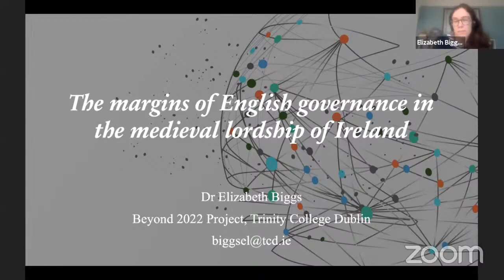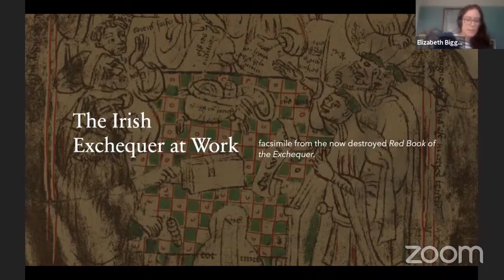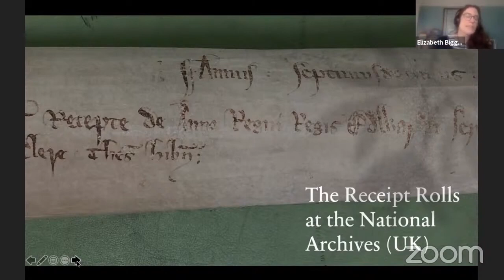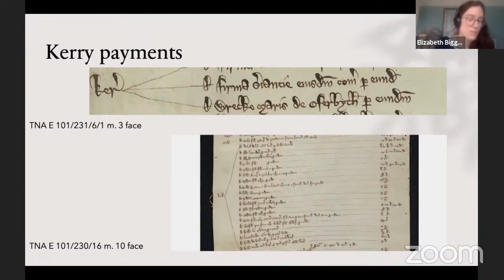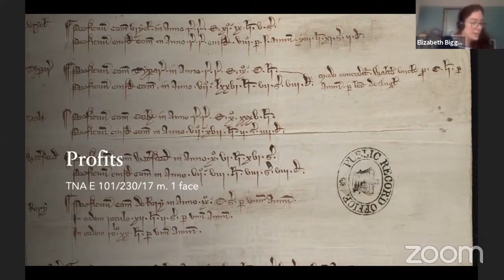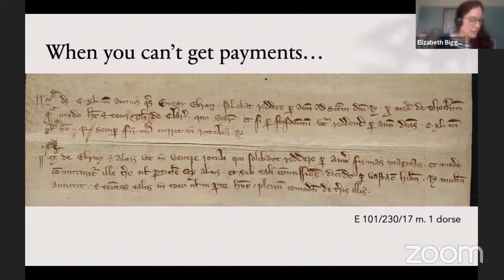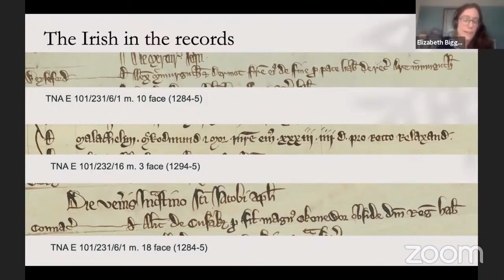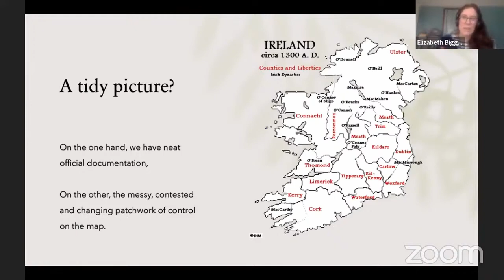1. The Margins of English Governance in the Medieval Lordship of Ireland – Elizabeth Biggs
Lecture One:
The margins of English governance in the medieval lordship of Ireland in the early C14th by Elizabeth Biggs, Trinity College Dublin.